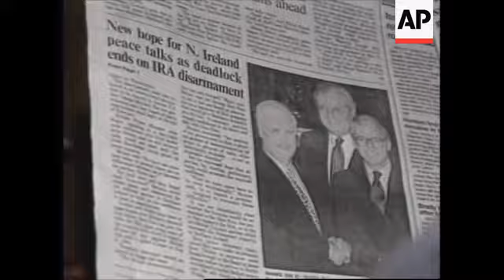USA: BOSTON: AMERICAN IRISH REACTION TO POSSIBLE PEACE IN N IRELAND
(29 Nov 1995) English/Nat

On Thursday, U-S President Bill Clinton will become the first serving American leader to  visit Northern Ireland.

But in heavily Irish south Boston, Americans of Irish descent remain cautious about the  prospect for peace in the region.

They believe the Clinton visit played a major role in the current easing of tension but  they're not sure whether the Bruton-Major accord will pave the way to peace.

On the streets of south Boston on the east coast of the United States, the influence of  generations of Irish immigrants is evident.

From grocers to cleaners and everywhere in between, Boston has long been an Irish  enclave.

The city that educated John F. Kennedy and claims him as a local hero also keeps a  close eye on politics in the mother land.

At an Irish pub, patrons attributed Tuesday's breakthrough to U-S President Bill  Clinton's impending visit to Northern Ireland.

SOUNDBITE: (English)
"Well, I think it's all based on Mr Clinton's visit there tomorrow. You know they're trying  to get things patched up as best they can to make a good show, But I don't know if  anything will ever come of it."

SUPER CAPTION: Christopher Barrett, Irish-American

The agreement between British Prime Minister John Major and Irish leader John Bruton  was announced only hours before Clinton's arrival.

SOUNDBITE: (English)
"Well, it must have had some effect. If he hadn't gone to Ireland - it wouldn't be  happening I don't think."

SUPER CAPTION: Kevin O'Callaghan, Irish-American

In another part of town, where the Irish brogue breaks into a native Bostonian accent,  other Irish-Americans wondered if Clinton or U.S. envoy George Mitchell could ever  bring an end to the fighting.

SOUNDBITE: (English)
"When you look at the history of Northern Ireland, you wonder if there's any answer at  all and whether former senator Mitchell will be able to devise any sort of a plan that will  be acceptable by both sides."

SUPER CAPTION: Jerry O'Rourke, Irish-American

But amid the analysis and scepticism, there is hope for the future.

SOUNDBITE: (English)
"Anything that would bring peace to Ireland and help unite it as one country, well I think  it's great for Ireland and great for us."

SUPER CAPTION: Jim Coyle, Irish-American

The Irish found their success in Boston and other U-S cities through hard work and  perseverance; now they are hoping that their cousins back home will put those same  qualities to work in making peace.